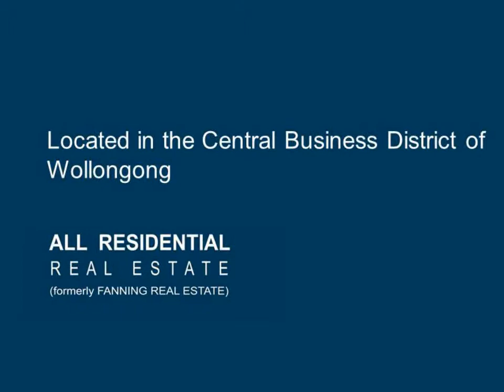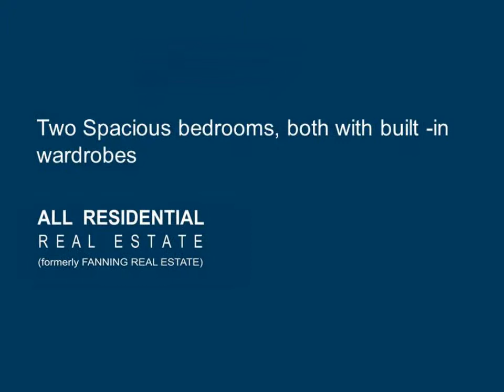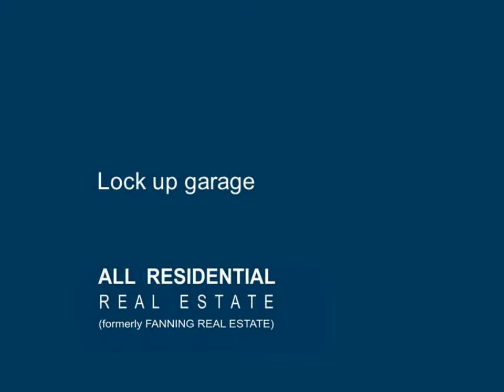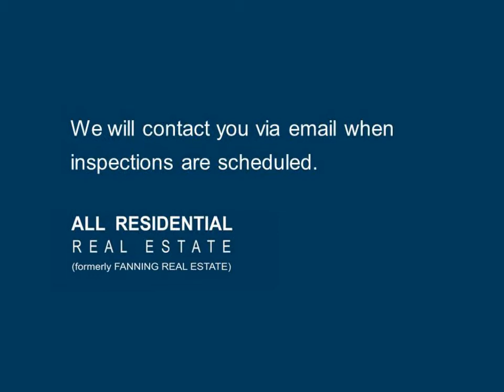Wollongong Real Estate - 6/62 Kembla Street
Wollongong Real Estate -- All Residential Real Estate (formerly Fanning Real Estate) specialises in residential sales and property management. 306 Crown St Wollongong ph 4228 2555.

Real Estate Wollongong - Property Management & Property Sales
306 Crown St Wollongong ph 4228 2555.

Would you like to view this property?

and Register your Interest for this property. We will contact you via email when opens for inspection are scheduled.

If you aren't able to attend the open for inspections, please call our office to arrange an appointment.

This recently renovated unit located in the Central Business District of Wollongong. Leave the car in the single lock up garage, & walk to cafes, restaurants, shopping & cinemas. The unit has plenty of natural light, giving a fresh & clean feeling. A brand new kitchen with stainless steel appliances including a dishwasher, new floating timber flooring throughout & a north facing balcony that would be a great spot to take in the morning sun. The property also offers security intercom & lots of storage.

Features Include:

* Microwave and combined washer/dryer included
* Two Spacious bedrooms, both with built in wardrobes
* Brand new kitchen with stainless steel appliances & dishwasher
* Fresh & clean bathroom with separate bath
* Floating timber flooring
* Sun drenched balcony & Lock up garage

To ensure the fastest response, please download application forms Then print, complete and hand to our Tenancy manager at the property inspection.

Why wait, you could miss out!!

Register your interest in this property by clicking on the "Register your interest" section above. We will contact you via email when opens for inspection are scheduled.

All Residential Real Estate is a boutique Real Estate agency that specialises in residential sales and property management. Our vision is to be the company which provides the highest level of customer service.